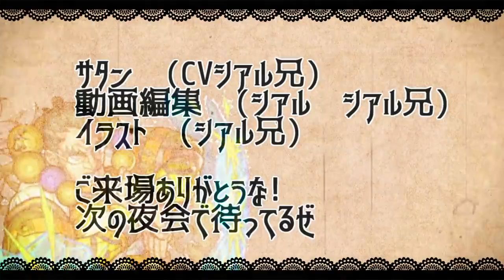【モンスト】超絶安定‼轟絶モラルでエンジェリーディーヴァが最強‼【サタンの部屋】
▻禁忌の獄新層攻略　雑賀孫一　猿飛佐助　ばろじか　らうどら
　▻新キャラ使ってみた　シャーロックホームズ　ハイビスカス
　▻プルメリア　アンスリウム　ロコモコ　ラウラウ
▼twitterだぜ！
▼動画の詳細
　▻編集ソフト:AviUtl
　▻録画ソフト:DU RECORDER
　▻配信ソフト:Streamlabs OBS
▼お願い
【エデン　シアルブラザーズ　シアブラ　怪物彈珠　monsterstrike 　サタン　SS　森久保祥太郎　奈良シカマル　巻島先輩　モンストシアル　シアルモンスト　ものまね　　　爆絶 　エデン内部　エデンの中の人　禁忌の獄　４　艦隊　オベロン　ドリィ　サキミタマ　バフォメット　アラミタマ　西郷隆盛　ワタツミ